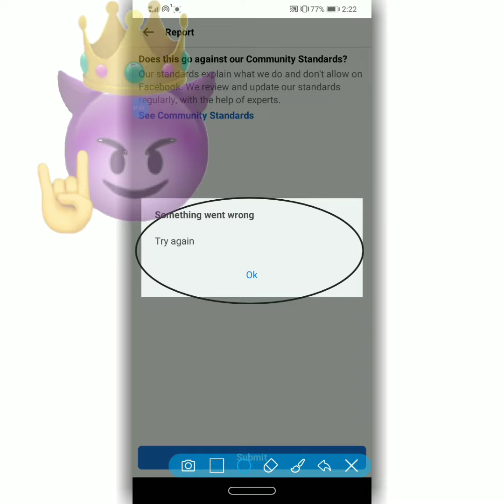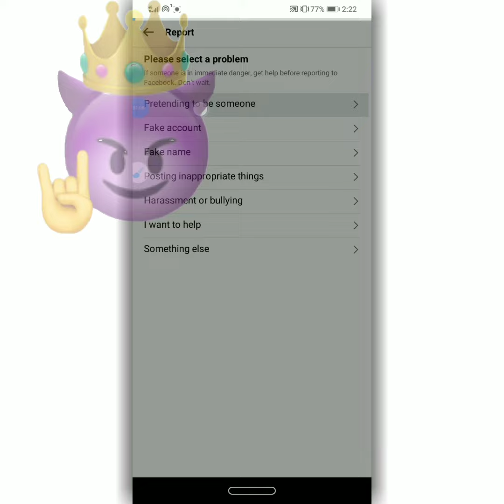live proof 😍 // FB ID REPORT TRICK 2023 // FACEBOOK REAL ID REPORT 2023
♥️  𝗔𝗷𝗸 𝗧𝗿𝗶𝗰𝗸𝗲𝗿  ♥️

🔴 Facebook account report kesy krein 2023 // How to report fb id live proof